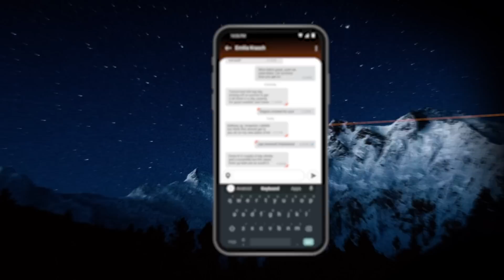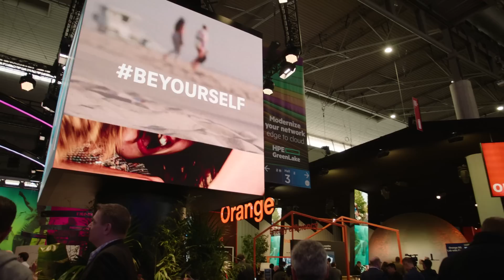How to monetize 5G with eSIM and iSIM?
2022 has been a landmark year for eSIM technology, with significant adoption from OEMs and CSPs across consumer and IoT devices. iSIM, the integrated SIM – which moves eSIM functionality into silicon, is following fast with innovative products in volume production. In this video, Sean Kinney discovers how CSPs can monetize 5G opportunities with eSIM and iSIM technologies from Loic Bonvarlet, SVP of Product at Kigen.